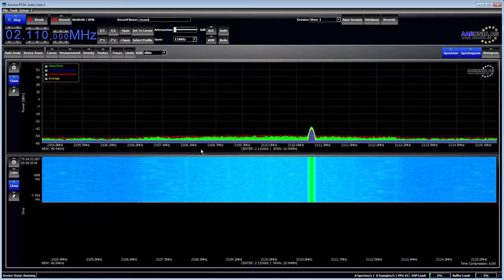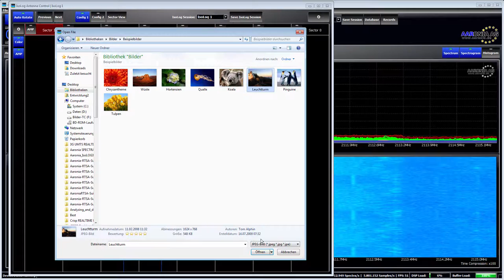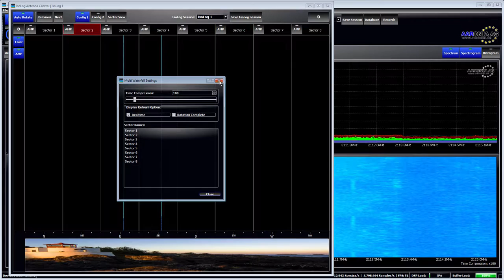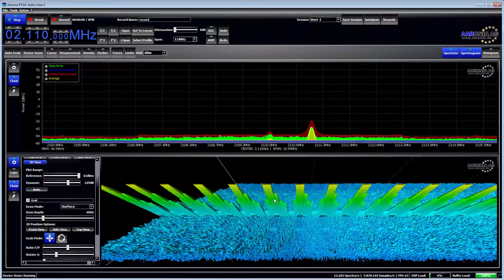Setting up the IsoLOG 3D RF Tracking Antenna (20MHz - 20GHz)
Getting started with your IsoLOG 3D V2 Tracking Antenna for the first time step by step incl. some feature demos.

For more information on our IsoLOG 3D (20MHz - 20GHz) Tracking Antenna please visit our